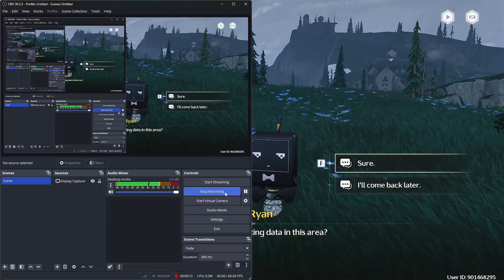Solaris Weather Forecast Detection Point V | Wuthering Waves